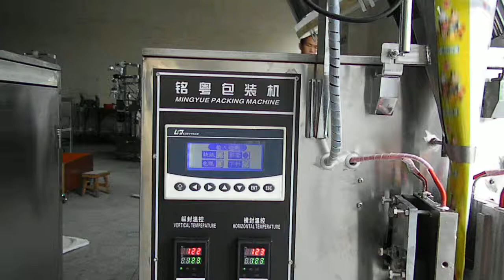troche packing machine &tabelt packing machine video mingyue packaging machine